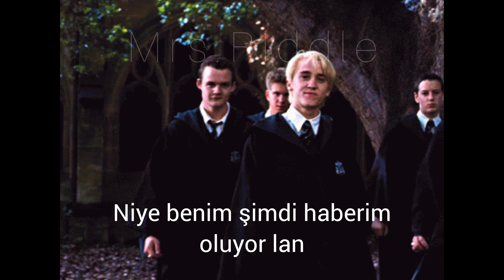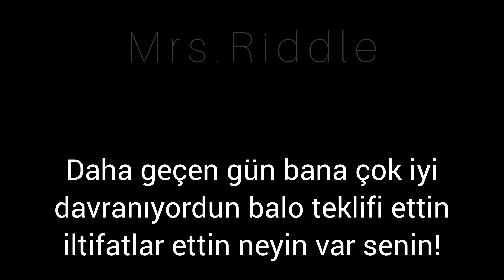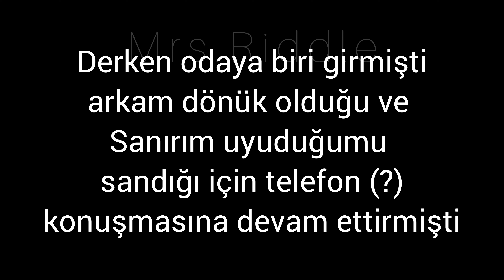Zorba Bölüm 10 [Tom Riddle Dizi]